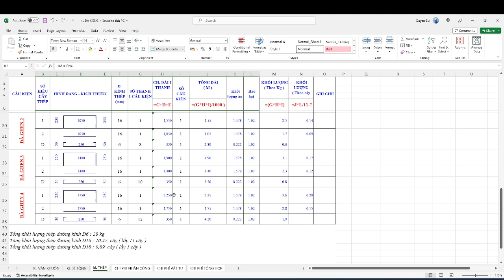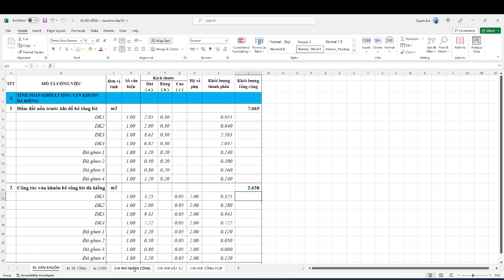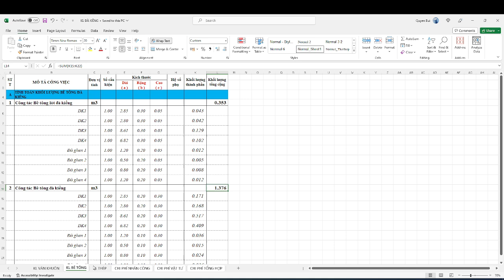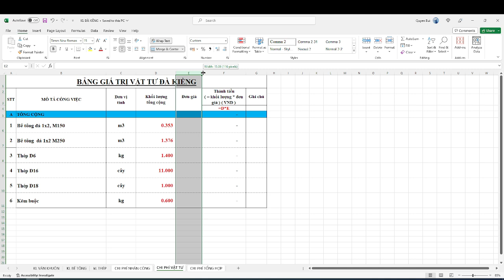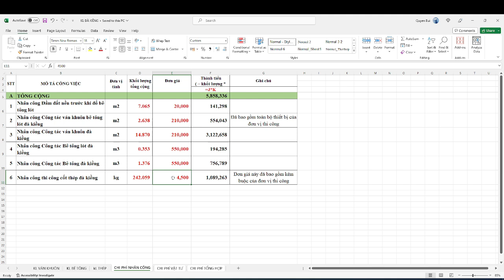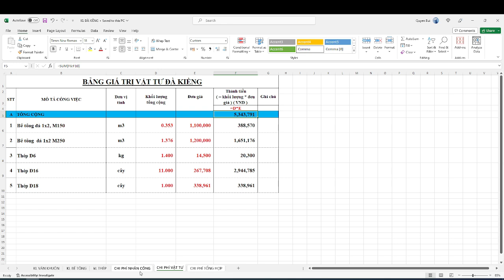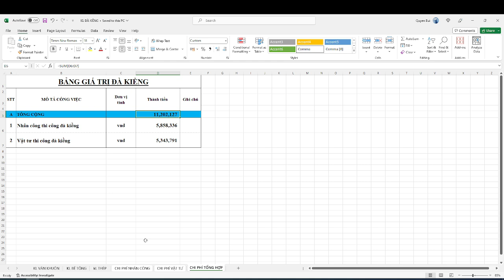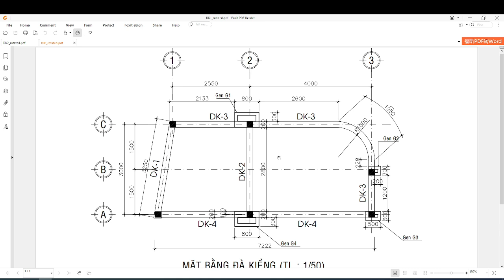Giá vốn công trình ( project cost price )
Giá vốn công trình
gia von cong trình
giá xây dựng
xây dựng
kiến thức xây dựng
giá vật tư xây dựng
giá nhân công xây dựng
chi phí thi công
giá trị công trình
giá đầu thầu
giá dự thầu
thi công xây dựng
bản vẽ
# cách đọc bản vẽ
đà kiềng
ván khuôn
thi công đà kiềng
mác bê tông
bê tông cốt thép
concrete grade
giá vật liệu xây dựng
giá thép xây dựng
construction steel prices
construction material prices
xây nhà
sửa chữa nhà cửa
House repairs
thi công dầm bê tông
Construction of concrete beams
dầm bê tông cốt thép
Reinforced concrete beams
cấu kiện bê tông
cốt thép trong bê tông
reinforcement in concrete
sửa sang nhà cửa
house renovation
xây dựng nhà
build a house
xây dựng
cost of construction
giá bê tông
giá cát
giá đá
giá xi măng
construction steel prices
giá bê tông
concrete price
construction stone prices
construction sand price
labor costs
thiết kế
bản vẽ thiết kế
construction of stirrups